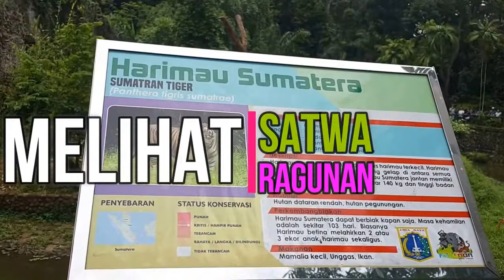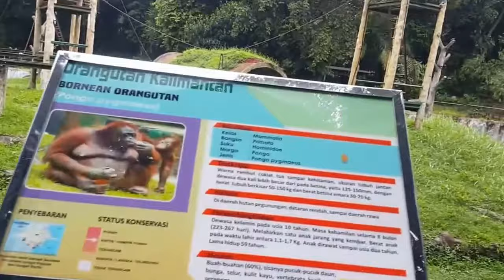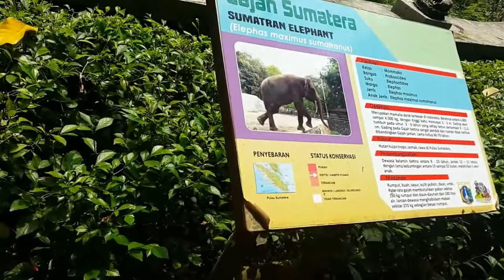Harimau di Ragunan || Ih takut ada Harimau....rrrrr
Wisata keluarga, ayo..  Keragunan